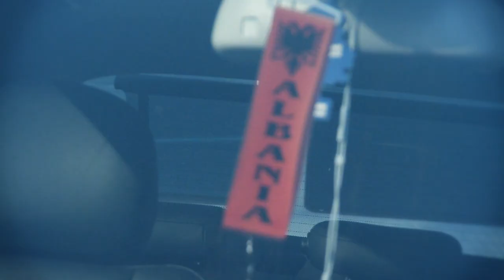Besmir & Arjeta Getting Ready